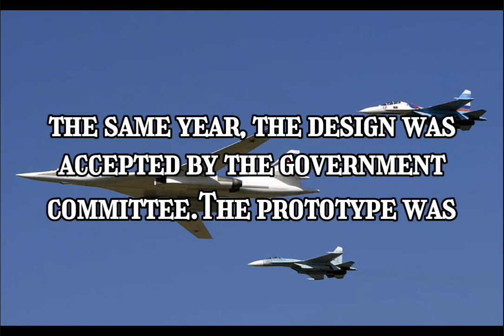All About Tupolev Tu-160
All About Tupolev Tu-160 by About Jets